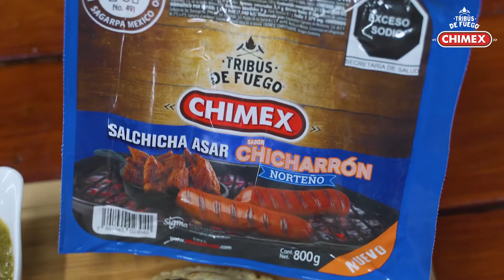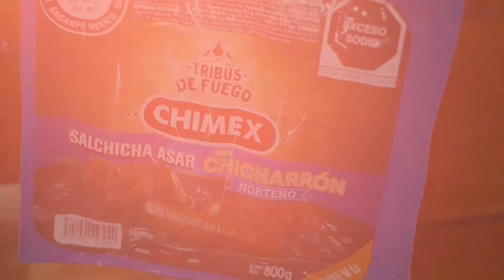Gorditas de Salchichas de Chicharrón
Estas salchichas en gorditas no son nada comunes, pero ah, ¡qué bueno saben!